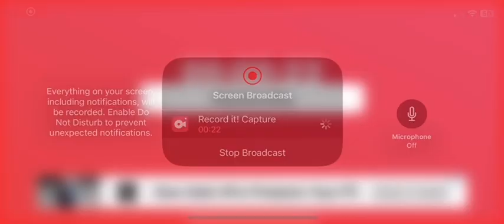Matt Adams Solo Home Run